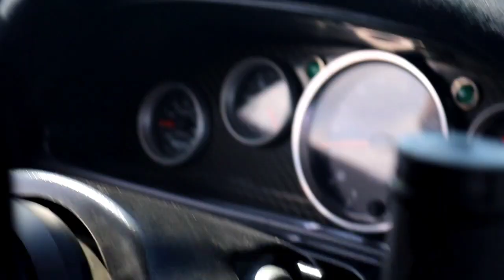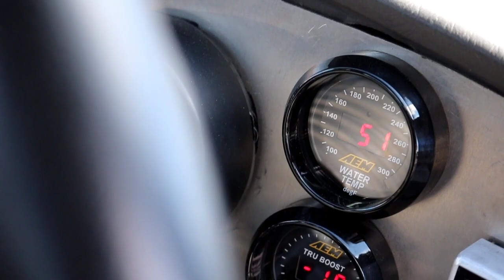Showtime Speedway Drift Event! "R.I.P TIRES"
Went out to film some of my cool friends and thier dope cars for Showtime speedways st paddy's day drift event. I hope you all enjoy the footage!